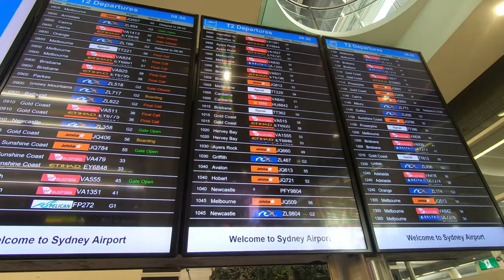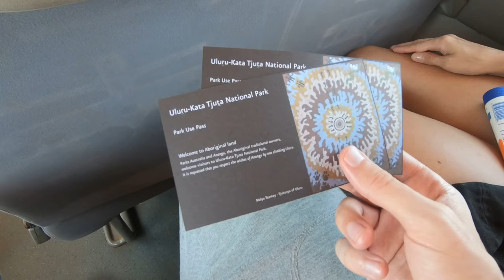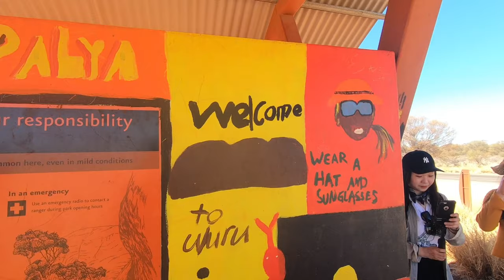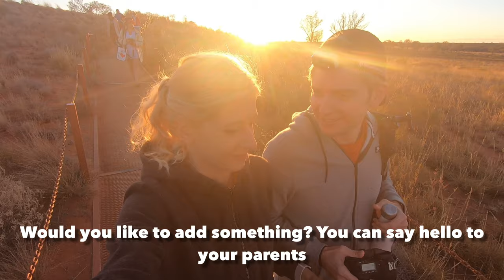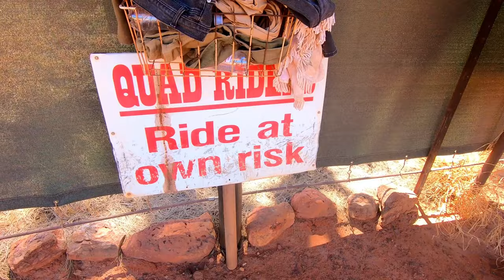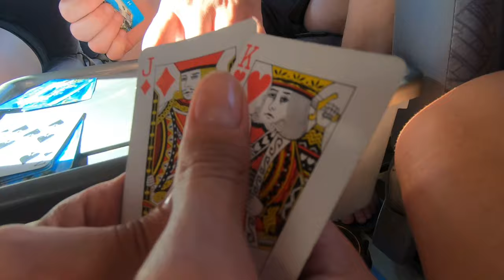#6 Uluru, Australia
3 - dniowa wycieczka w Uluru. Udało nam się spełnić nasze małe marzenie i odwiedzić Uluru.
3 - day trip to Uluru. Our dream to visit Uluru has come true.